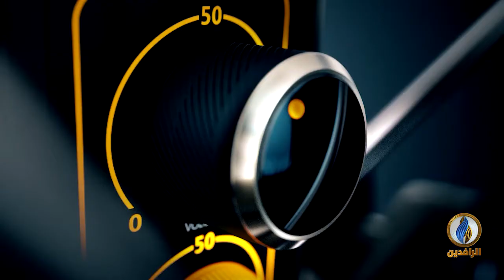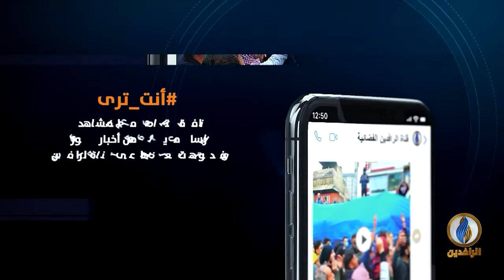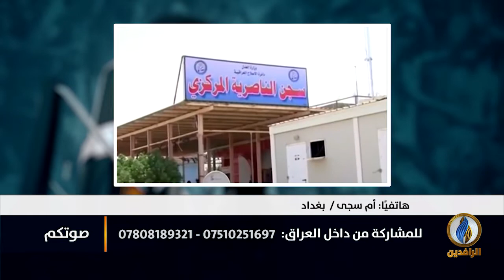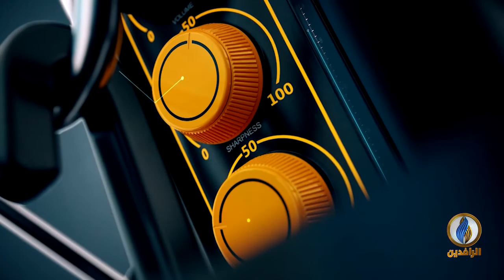صوتكم | رمضان آخر ومازال ذوو المغيبين يبحثون عن أولادهم!!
تقديم:
عمر حامد